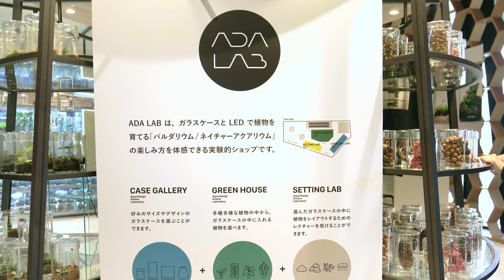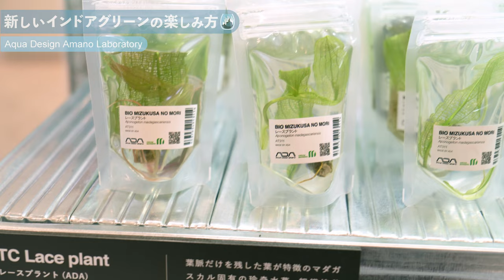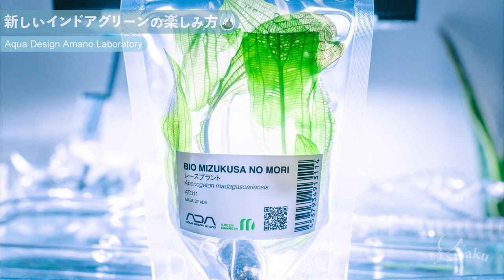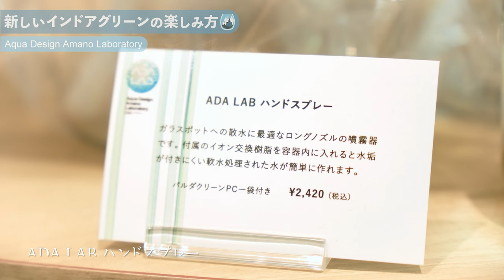【ADA LAB 徹底紹介】ガラスケースで緑を楽しむ！新しいインドアグリーン【ADA アクアリウム パルダリウム ショップ 小型水槽 銀座】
※ADA LAB は常設店舗となりました

ADAことアクアデザインアマノが東急プラザ銀座の５階で開催中の『ADA LAB』に行ってきたのでその様子をレポート。
『ADA LAB』は、ガラスケースとLEDで植物を育てるインドアグリーン（パルダリウムやネイチャーアクアリウム）の楽しみ方を体感できる実験的ショップ。
とくにパルダリウムショップの側面が強く、ショップ内は【CASE GALLERY】【GREEN HOUSE】【SETTING LAB】の３つのエリアに大きく分かれて、
【CASE GALLERY】では、自分好みのサイズやデザインのガラスケースを選ぶことができます。
【GREEN HOUSE】では、着生蘭やジュエルオーキッド、ベゴニアやブロメリア、アロイド、エアープランツなど多種多様な植物の中からガラスケースの中に入れる植物を選べます。
【SETTING LAB】では、ADAスタッフのアドバイスをもらいながら選んだガラスケースの中に植物をレイアウトできます。
また、予約をすることでジュエルオーキッドを使ったパルダリウムワークショップを体験することもできます。

ショップ内には着生蘭などの上記の植物の他にもADAお馴染みの侘び草や組織培養カップ、そのほか一般的なお店には並ばないような珍しい植物が多数販売されているので、植物好きな方はぜひ一度足を運んでみてください。
また、ショップ内にはADAのスタッフが常駐しており、わからないことは聞けばなんでも教えてくれるので（選び方や育て方など）初心者の方でも安心です。

【目次】
0:00 オープニング
0:35 『ADA LAB』ショップ内の様子
6:39 美しいレイアウト水槽（ネイチャーアクアリウム）たち
9:41 まとめ

■Aqua Design Amano Laboratory（ADA LAB）（パルダリウム ワークショップの予約もこのページ）

■2021年のADAのイベントの様子

■前回のパルダリウム ワークショップの様子（パルダリウムの始め方を知りたい人も参考にご覧ください）
【初心者でも簡単】ADAスタッフに学ぶパルダリウムの作り方＆管理方法【NATURE AQUARIUM EXHIBITION パルダリウムワークショップ】

■アクアリウムを始めたい初心者の方向けに以下の動画でアクアリウムについて詳しく解説しています
【初心者必見】お家でできる趣味『アクアリウム』の魅力と始める前に知ってほしい５つのポイント【小型水槽でアクアリウムを始めよう！#１】

【初心者向け徹底解説】アクアリウム用語＆必要道具＆始め方【小型水槽でアクアリウムを始めよう！#２】

【初心者でもできる】約１万円で始める自分だけの水族館【簡単水草水槽レイアウト】【小型水槽でアクアリウムを始めよう！#３】

■動画制作のご相談お待ちしております（PV、CM、レビュー動画等）

■効果音
　効果音ラボ

普段は主に小型水槽でコリドラスというナマズの仲間をメインで飼育してアクアリウムを楽しんでいます
【コリドラス水槽データ】
~DATA~
TANK：Aqullo「45N オールガラス水槽」（45×27×30㎝）
LIGHT：GEX「CLEAR LED POWER３ 450」
FILTER：EHEIM「CLASSIC FILTER 2213」
CO2：発酵式（Fermentation formula）
HETER：GEX「SAFE COVER NAVIPACK 220」

~Plants~
・エキノドルス スモールベア（Echinodorus Small Bear）
・エキノドルステネルス（Echinodorus tenellus）
・アフリカンオテリア（Ottelia ulvifolia）
・クリプトコリネ ウンデュラータ ‘グリーン’（Cryptocoryne undulata 'Green'）
・タイニムファ（Nymphaea sp.）
・ミクロソリウム ナローリーフ（Microsorum pteropus“Narrow”）
・南米ウィローモス（Vesicularia dubyana）

~Fish~
・カージナルテトラ（Paracheirodon axelrodi）
・ゴールデンハニードワーフグラミー（Trichogaster chuna）
・コリドラス ベネズエラオレンジ（Corydoras venezuelanus）
・コリドラス トリリネアータス（Corydoras trilineatus）
・コリドラス ピグミー（Corydoras pygmaeus）
・オトシンネグロ（Hisonotus leucofrenatus）
・アルジーライムシュリンプ（Caridina sp.）